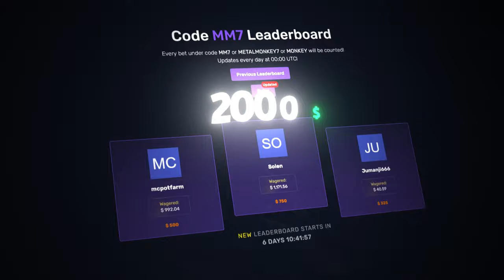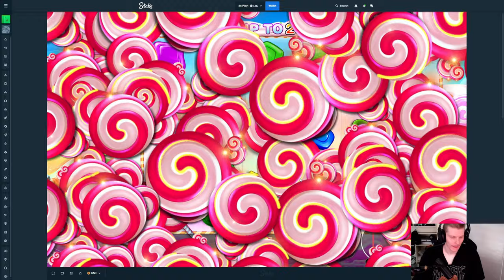I hit TWO 1000x MULTIPLIERS in the same bonus buy!